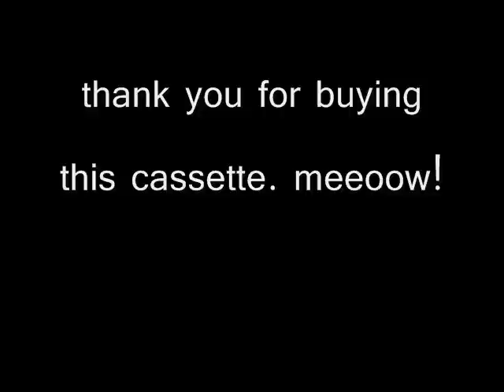"sad song 4 kat" Brentwood Dan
Brent Rademaker w/ Dan Horne (Beachwood Sparks)
From the Burger Records Kitty Comp benefit cassette
downloaded from the cassette
rademaker songs ascap 2012